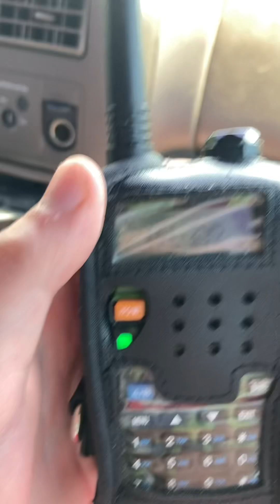2 train Monday (NS LOUISVILLE DISTRICT TRAINS)